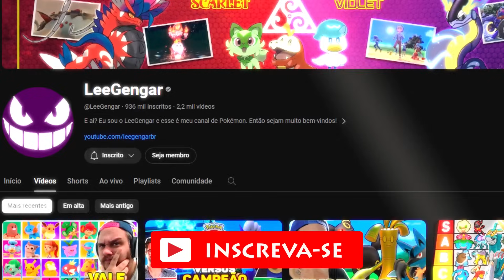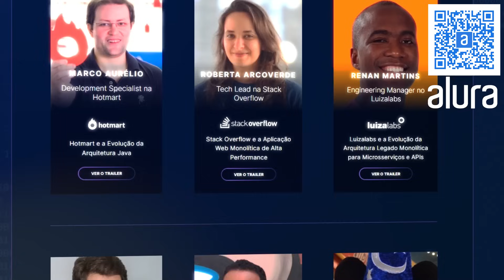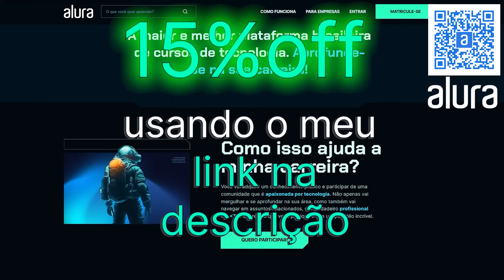O DEUS EX MACHINA EM POKÉMON !!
Roteiro: Leandro S. Ferreira